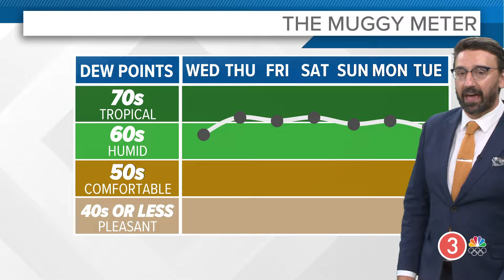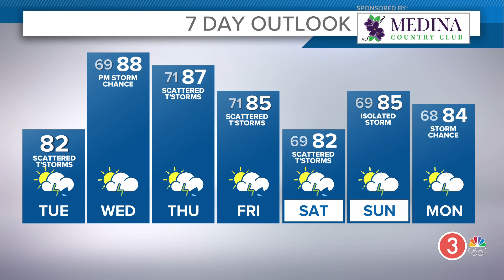Tuesday's extended Cleveland weather forecast: Storm chances continue today in Northeast Ohio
Cleveland weather forecast for Tuesday, July 30, 2024.

Another day of scattered much-needed rain across northern Ohio as an area of low pressure swirls just to our north. Scattered morning downpours for everyone will mainly be confined to the eastern half of our viewing area this afternoon with lots of sunshine expected between scattered downpours. It will continue to be very humid with highs getting into the 80s today.

The rain chances will continue with waves of storms expected Thursday through Saturday. We'll have lots of dry hours in between these waves, but we also could be dealing with severe weather later this week. The heat and humidity will continue with temps in the 80s.

We may catch a break by late Saturday as a frontal boundary tries to push south of Ohio. This would bring in slightly less humid air and a brief period of dry weather to end the weekend into the beginning of next week.

TODAY: Scattered downpours, mainly east this afternoon. Sunshine and humid with highs in the low to mid 80s.

WEDNESDAY: A mix of sun and clouds with isolated rain chances. Hot and humid. Upper 80s

THURSDAY:  Scattered rain and storms. Mid/upper 80s